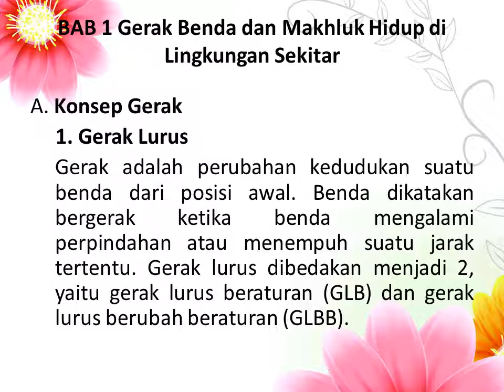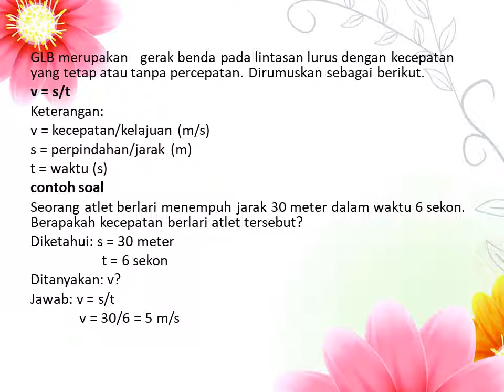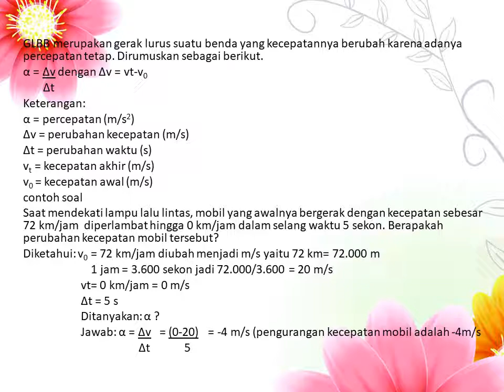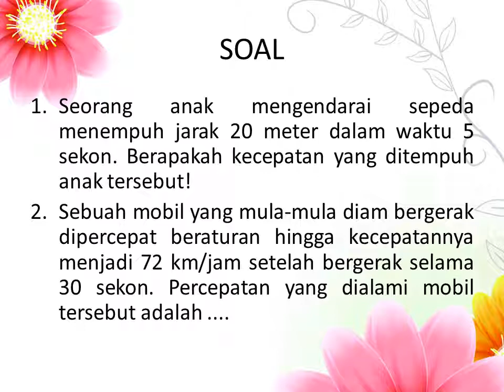Gerak lurus kelas 8 part 1